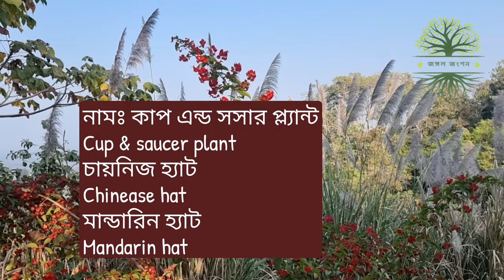Chinese hat plant grow and care | 4K Video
Jungle junction creates this 4K video on all about the Chinese hat plant  grow and care.

The botanical name of Chinese hat plant is Holmskioldia sanguinea. This plant originates from the Himalayas.

The genus name commemorates Johan Theodor Holmskiold (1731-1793), a Danish botanist who wrote Beata ruris otia fungis Danicis, published in two volumes in 1790 and 1799.

A bushy, woody shrub that is best with some support, trellis, fence, or garden wall; showy blooms with crimson petals and orange-red calyces, borne on cymes through fall and winter; needs regular pruning to maintain density; drought tolerant
Ornamental Features
Chinese Hat Plant has rich green evergreen foliage on a plant with an arching habit of growth. The serrated oval pinnately compound leaves remain green throughout the winter. The smooth gray bark and tan branches add an interesting dimension to the landscape.
Landscape Attributes
Chinese Hat Plant is a multi-stemmed evergreen shrub with a shapely form and gracefully arching branches. Its average texture blends into the landscape, but can be balanced by one or two finer or coarser trees or shrubs for an effective composition.
This shrub will require occasional maintenance and upkeep, and can be pruned at anytime. It is a good choice for attracting butterflies to your yard. It has no significant negative characteristics.
Chinese Hat Plant is recommended for the following landscape applications;
Mass Planting
Hedges/Screening
Rock/Alpine Gardens
General Garden Use
Container Planting
Planting & Growing
Chinese Hat Plant will grow to be about 5 feet tall at maturity, with a spread of 8 feet. It has a low canopy, and is suitable for planting under power lines. It grows at a fast rate, and under ideal conditions can be expected to live for approximately 20 years.
This shrub does best in full sun to partial shade. It is very adaptable to both dry and moist growing conditions, but will not tolerate any standing water. It may require supplemental watering during periods of drought or extended heat. It is not particular as to soil pH, but grows best in rich soils. It is highly tolerant of urban pollution and will even thrive in inner city environments. This species is not originally from North America. It can be propagated by cuttings.
Chinese Hat Plant makes a fine choice for the outdoor landscape, but it is also well-suited for use in outdoor pots and containers. Because of its height, it is often used as a 'thriller' in the 'spiller-thriller-filler' container combination; plant it near the center of the pot, surrounded by smaller plants and those that spill over the edges. It is even sizeable enough that it can be grown alone in a suitable container. Note that when grown in a container, it may not perform exactly as indicated on the tag - this is to be expected. Also note that when growing plants in outdoor containers and baskets, they may require more frequent waterings than they would in the yard or garden.

In this featuring video Jungle junction bd has described all about grow and care of Chinese hat plant.